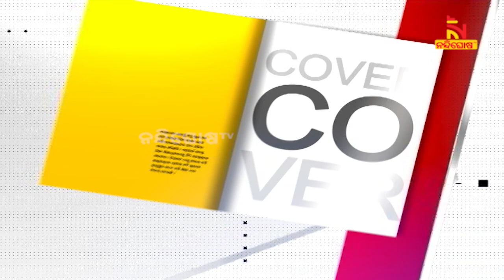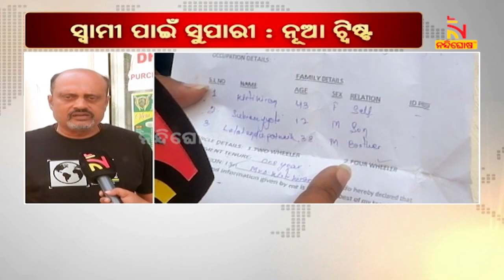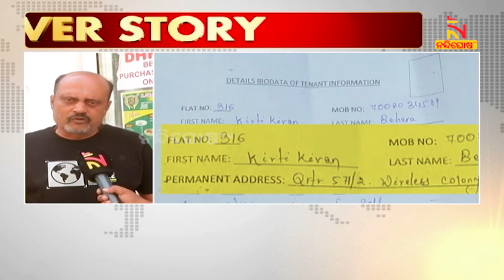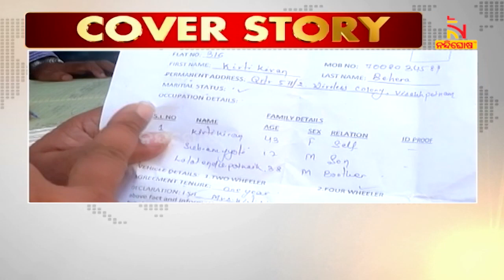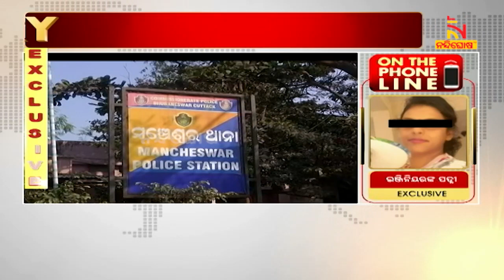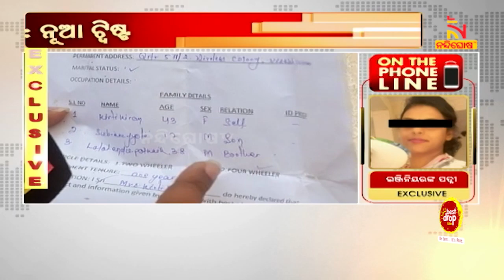ସ୍ୱାମୀ ପାଇଁ ସୁପାରୀ ନୂଆ ଟ୍ୱିଷ୍ଟ । NandighoshaTV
* DishTV Channel No: 1367
* Airtel Digital TV Channel No: 611
* TATASky Channel No: 1779
* hathw@y Channel No: 731
* Ortel Channel No: 707
* Videocon d2h Channel No: 840
* SITI Channel No: 17 & 458
* GTPL Channel No: 719
* SUN Direct Channel No: 667
* Asianet Channel No: 219